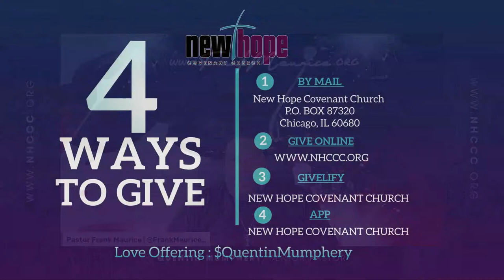Will You Be Ready?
2 Chronicles 24:1-25

Givelify: New Hope Covenant Church